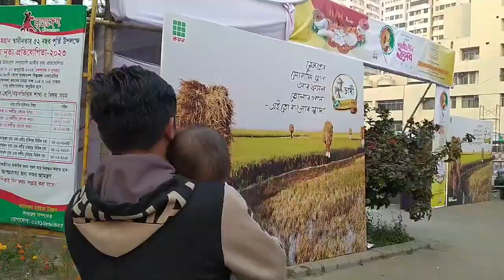আয়েশা শিজাকে নিয়ে শিল্পকলা একাডেমিতে কেন গেলাম চলুন দেখে আসি। পিঠা উৎসব । Cute Baby ❤️